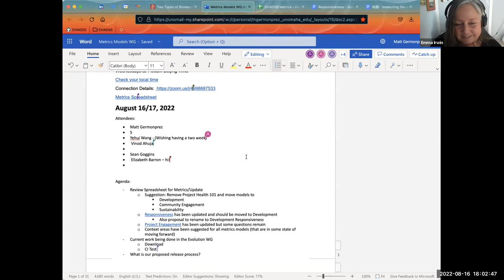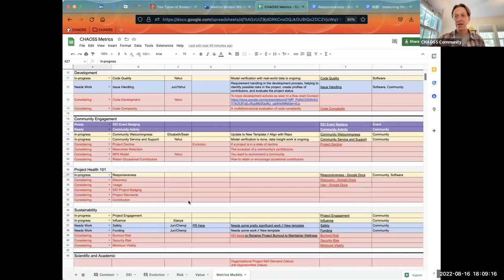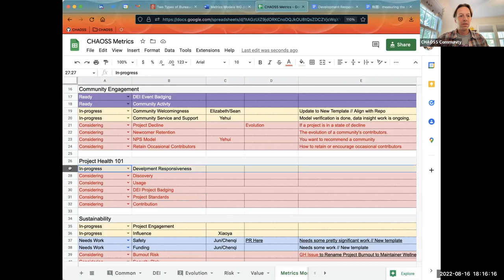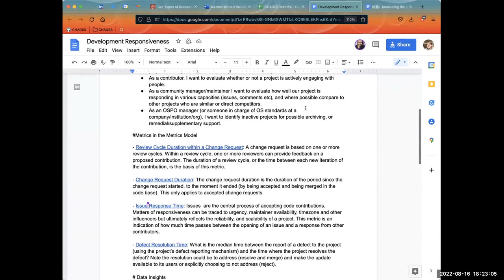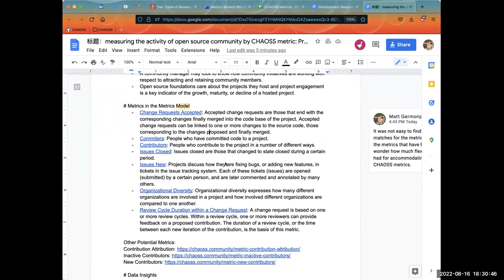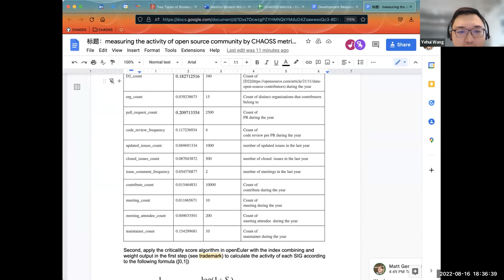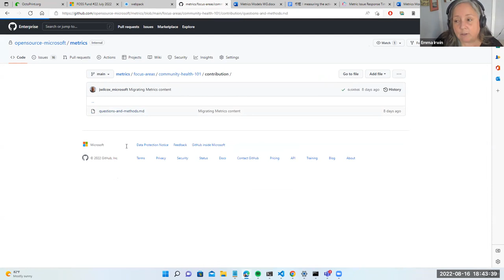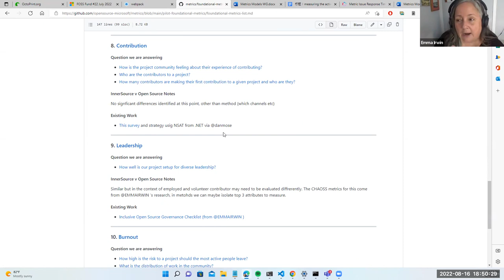CHAOSS Metrics Models WG August 16-17, 2022